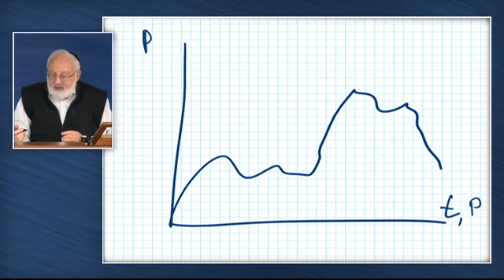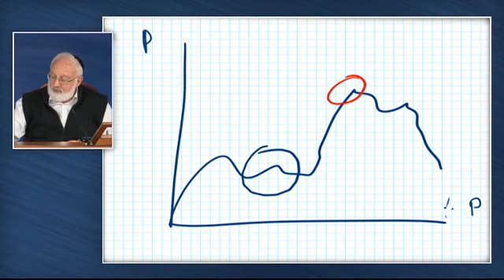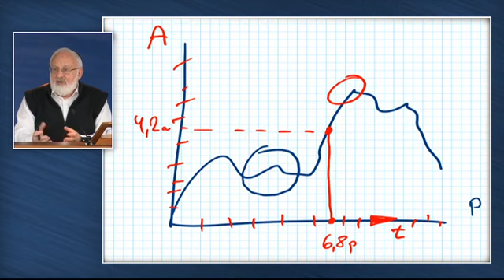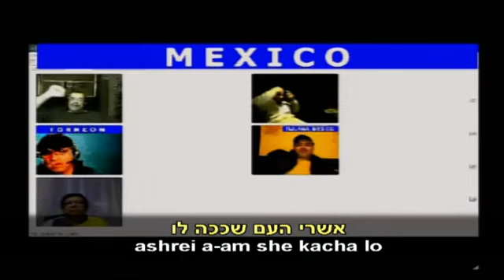Baal HaSulam Tíz Szfira Tanulmánya 1 kötet 1 rész 1 fejezet 1 pont 2014 12 28